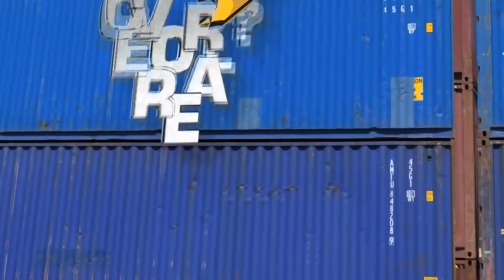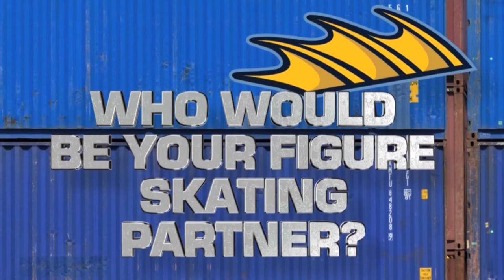Meet The Walleye - Dominic Zombo